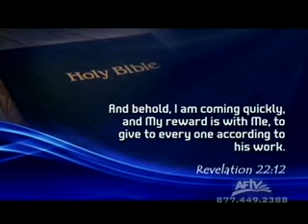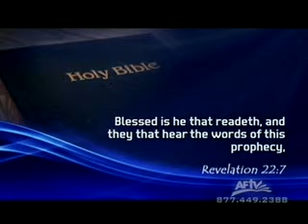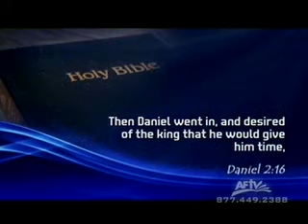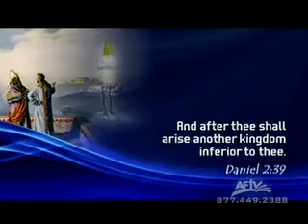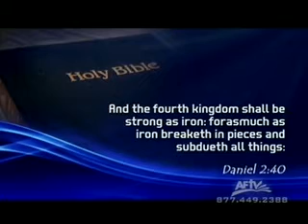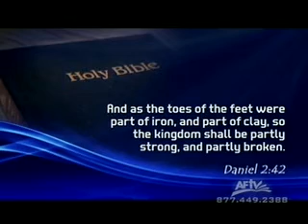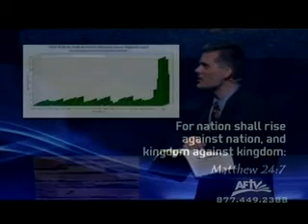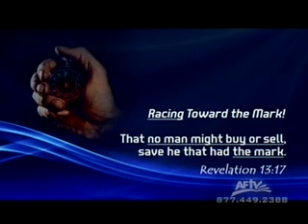Countdown to Eternity - E.Flickinger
Very nice sermon!

This is from the series "Revelation of Prophecy"

Thanks to Amazing Facts TV there I record this.